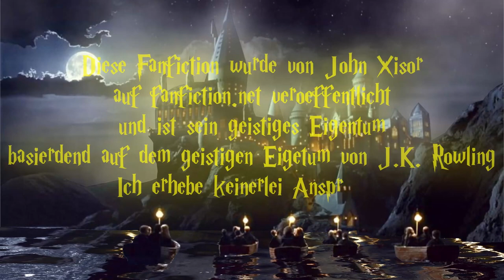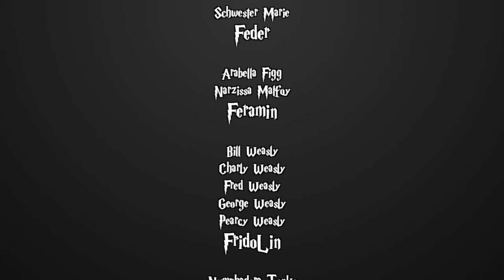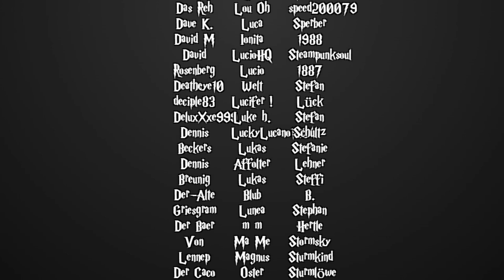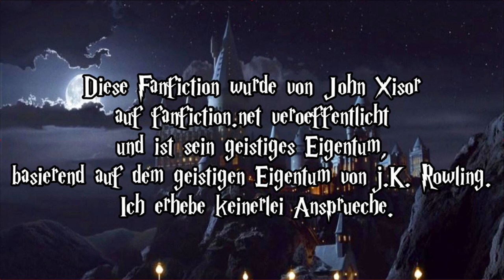[Fanfiction] Harry Potter und die Schatten der Vergangenheit -145 - Vorbereitungen